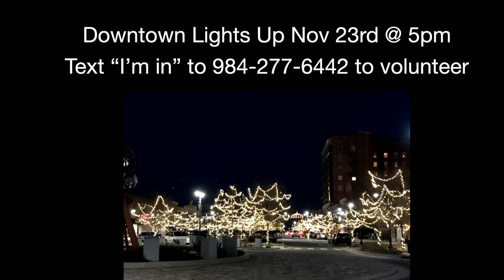This Little Light: Shine the Light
Pastor Ken Jefferson

Summary:
In this series we will explore the relationship of “light” and “darkness” referred to in the bible.  How does God transfer his light to us? What do we do with it? and how important is it for us to understand it? We’ll try to answer these questions and more in this series.